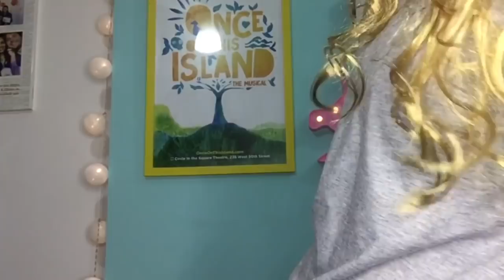THE GIRL WHO DIDN’T WANT TO STUDY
Hey guys, if you know someone who only watches youtube videos instead of studying, please show them this video!!